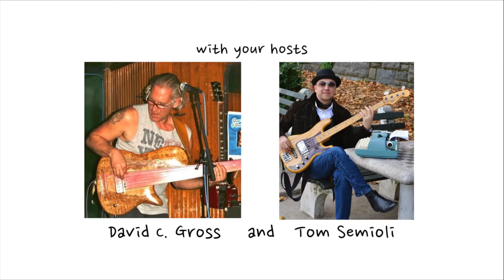Album Review: 10cc Debut with Graham Gouldman & Kevin Godley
Who better to review the debut album by 10cc than by two of the blokes who made it: Graham Gouldman and Kevin Godley!

A collective comprised of four singer, songwriters, multi-instrumentalists, producers, and conceptual artists – 10cc waxed several top ten albums, along with chart topping singles worldwide spanning 1972 to 1978.

Join two veteran journalists / authors / bassists David C. Gross and Tom Semioli as they engage in conversation with artists who have shaped pop culture through music on NOTES FROM AN ARTIST.